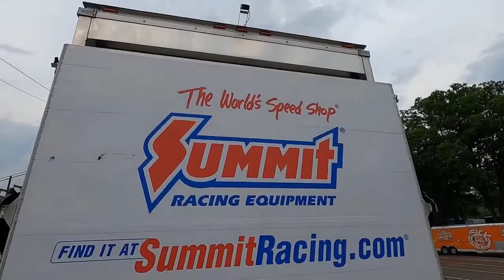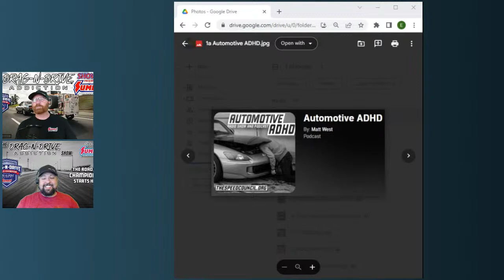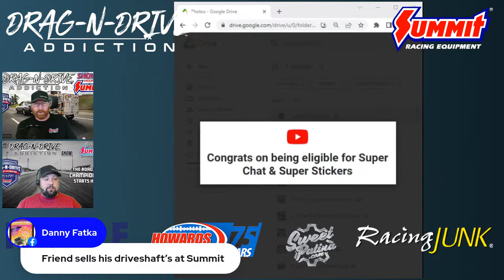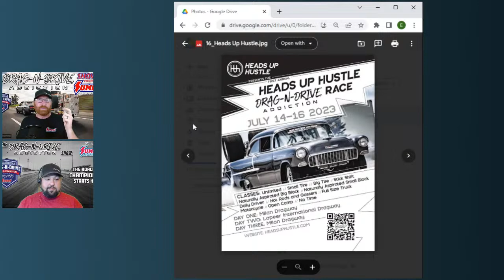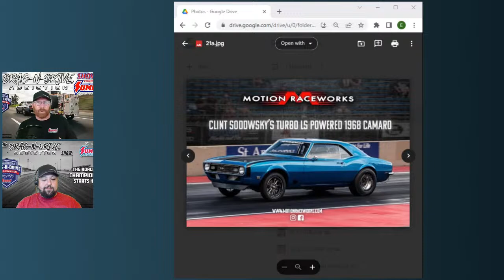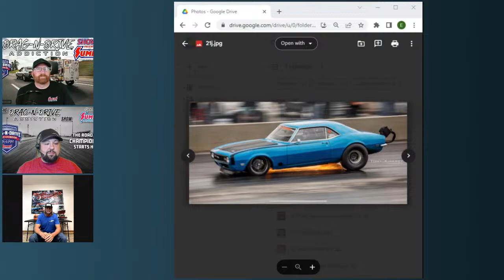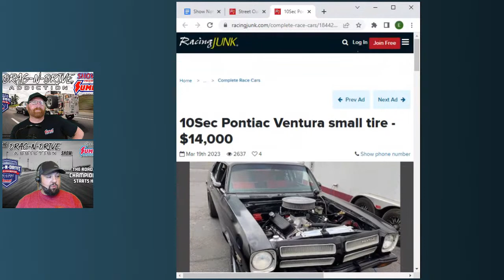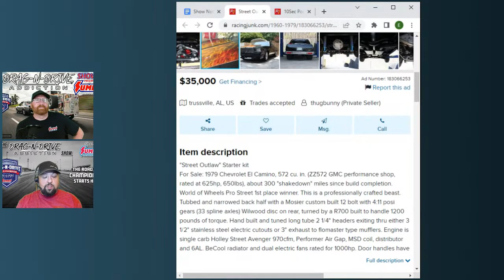The Drag-N-Drive® Show presented by Summit Racing EP19: Clint Sodowsky and MMR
The Drag-N-Drive® Show presented by Summit Racing EP19
Drag-N-Drive® is HOT!
Podcast updates
Big Announcement about the YouTube channel
Drag-N-Drive® Event list through the end of July with countdown!
Clint Sodowsky talks about his 7 Second first gen Camaro and his racing history!
Monday Morning Racer comes on to talk Drag-N-Drive® World Champion presented by Summit Racing!
0:00 Intro
4:24 Found on @SummitRacing
7:50 - Support the channel with SuperChat/SuperSticker
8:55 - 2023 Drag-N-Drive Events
20:42 - Why Drag-N-Drive is saving Drag Racing
23:26 - Limited Run Drag-N-Drive Addiction Merch
24:20 - Women’s Motorsports Network interview/magazine
27:40 - Clint Sodowsky
29:20 - “Built for Drag-N-Drive”
31:15 - RMRW history
32:16 - Clint's first event
39:56 - What drew you to Drag-N-Drive
43:30 - Car change-over/trailer
48:20 - Favorite part of the events
49:10 - “I’d like to eventually go really fast”
58:20 - Found on @Racing_Junk
1:02:50 “Turbo Tuesday” Facebook post top picks
1:08:27 - @MondayMorningRacer interview